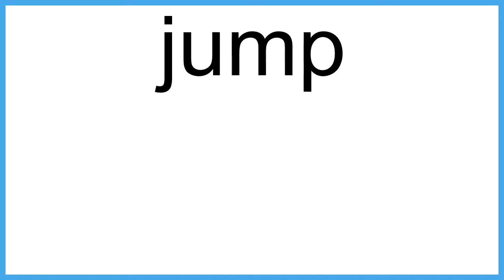jump The New English Dictionary meaning | Vocabulary for Kids | Children's Dictionary